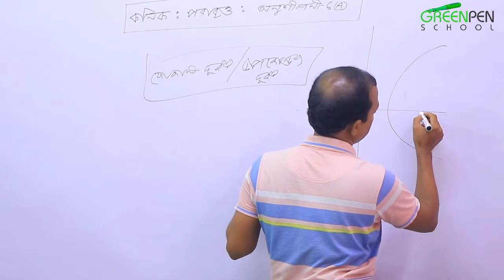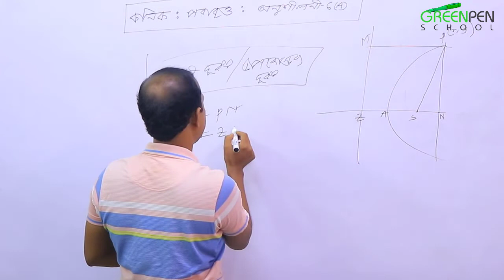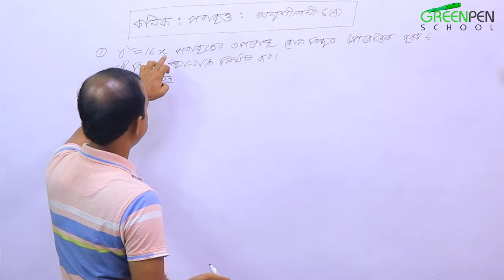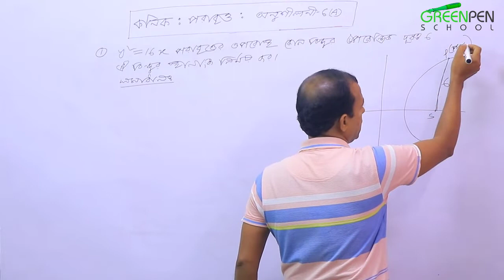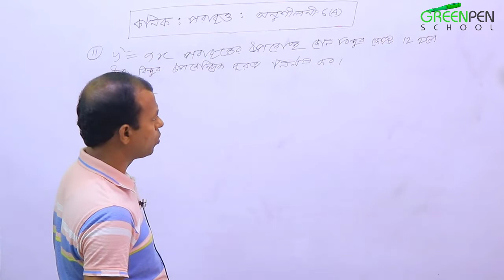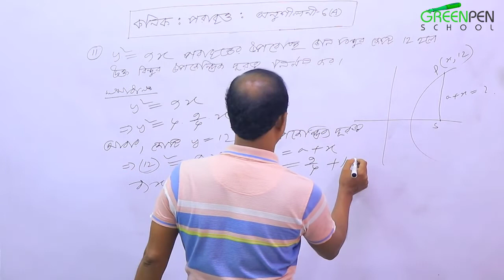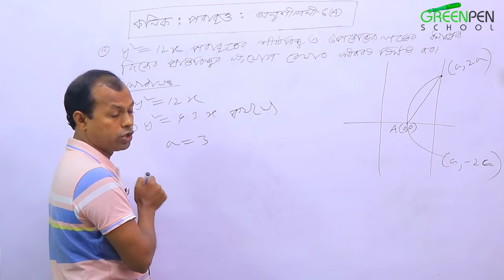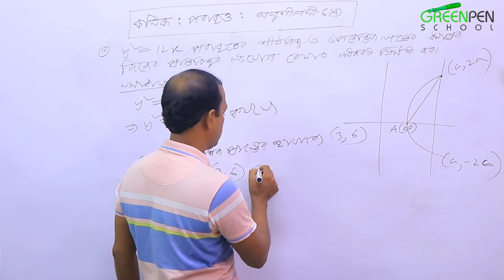02. কনিক | পরাবৃত্ত | Focal Length of Parabola | পরাবৃত্তের ফোকাস দূরত্ব | অনুশীলনী-6(A) । Part-02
কনিক | পরাবৃত্ত | Focal Length of Parabola | পরাবৃত্তের ফোকাস দূরত্ব | অনুশীলনী-6(A) । Part-02 |

HashTags.